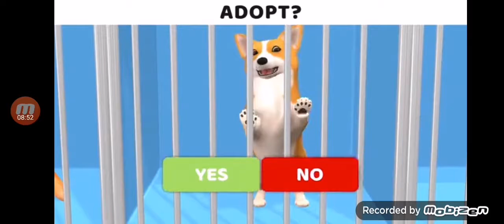ROBBERY BOB ΚΑΛΌ ΠΑΙΧΝΊΔΙ ΑΛΛΆ ΘΈΛΕΙ ΠΟΛΛΆ ΛΕΦΤΆ ΓΙΑ ΝΑ ΠΑΡΕΙΣ ΤΑ ΣΚΙΝΣ ΠΟΥ ΈΧΕΙ ΑΦΤΟ ΤΟ ΠΑΙΧΝΊΔΙ..